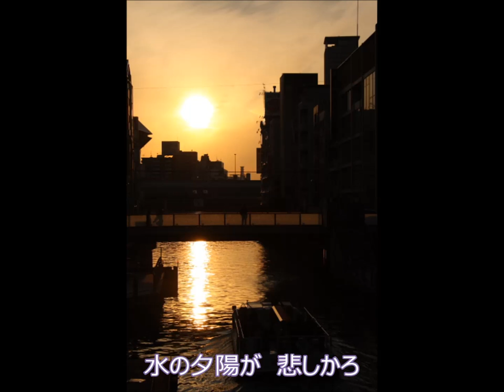三百六十五夜 本間千代子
説明　本間千代子さんによる素敵な歌唱です。背景は古いほうの映画のイメージです。